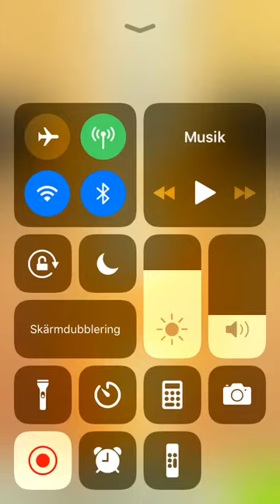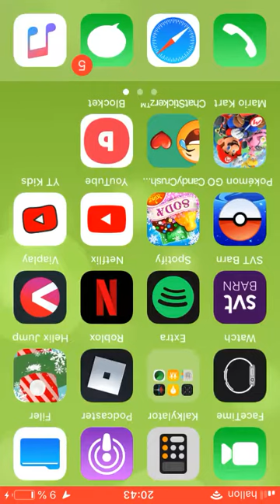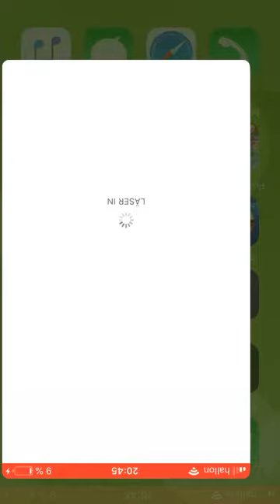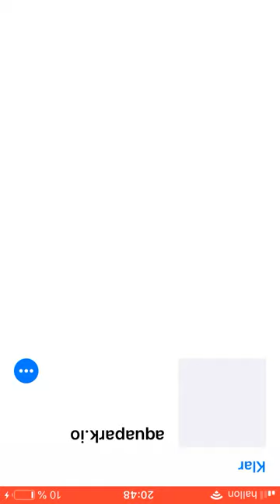Kan jag klara det i Helix Jump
Hej gillar ni Helix Jump?